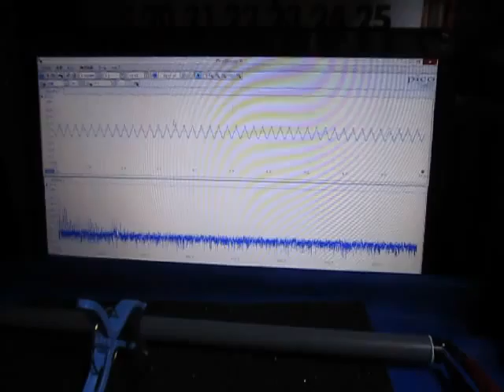超音波プローブによる発振制御システム ultrasonic-labo